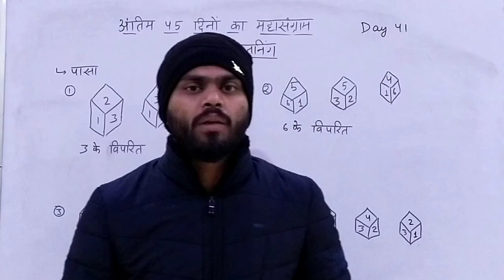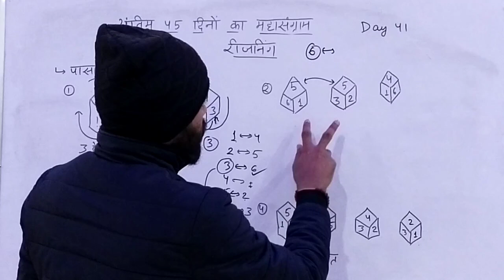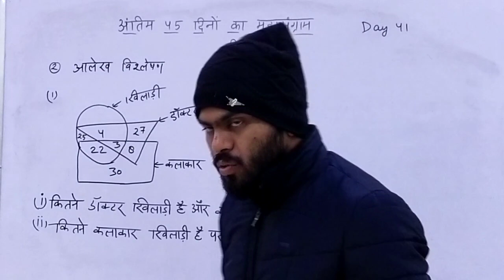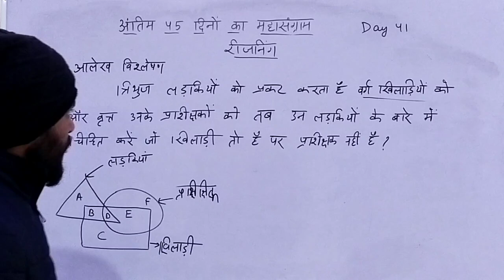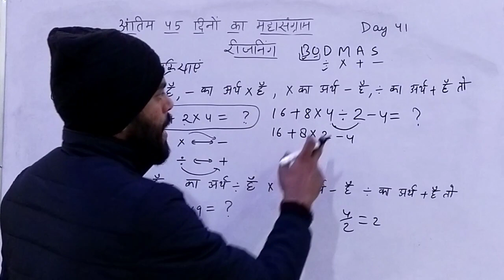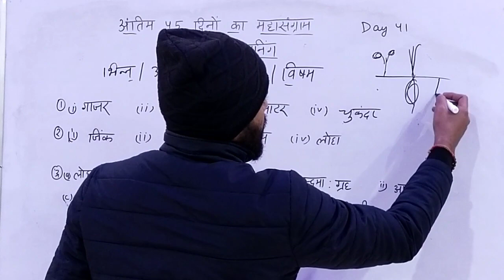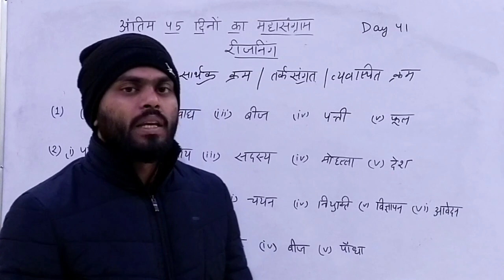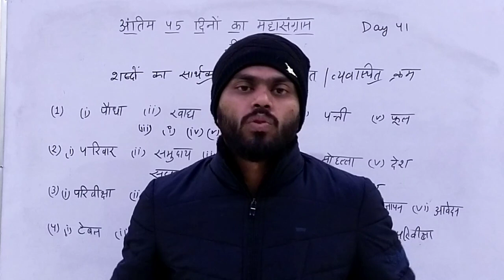Day 41 ||रीजनिंग (Reasoning)|| उत्तराखंड पटवारी लेखपाल,फॉरेस्ट गार्ड || अंतिम 45 दिनों का महासंग्राम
Hello friends

welcome to
JR Classes

Day 33 || Special Class|| उत्तराखंड समूह ग के सभी एग्जाम के लिए || अंतिम 45 दिनों का महासंग्राम

current affairs
current affairs for uttarakhand samuh g
uttarakhand samuh g current affairs
senya abhyasa,
सैन्य अभ्यास करेंट अफेयर्स

uttarakhand समूह ग के लिए Special Class
अंतिम 45 दिनों का महासंग्राम

भारत  इतिहास